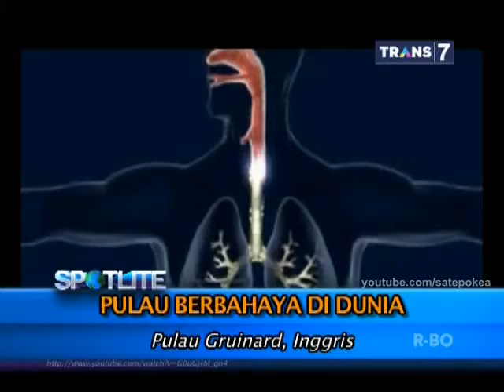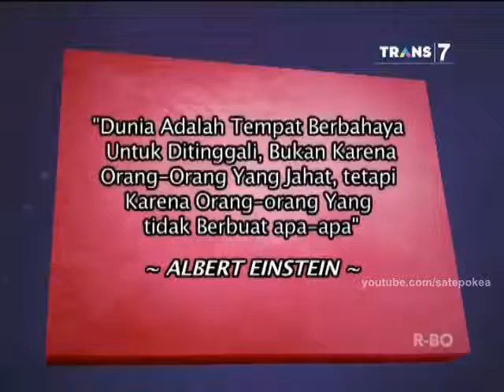Spotlite - Pulau Berbahaya Di Dunia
Spotlite - Pulau Berbahaya Di Dunia - 13 Februari 2014

© Trans 7
Terima kasih telah menyaksikan video ini dari Pokea Channel. Semoga anda terhibur serta memberikan wawasan kepada anda.